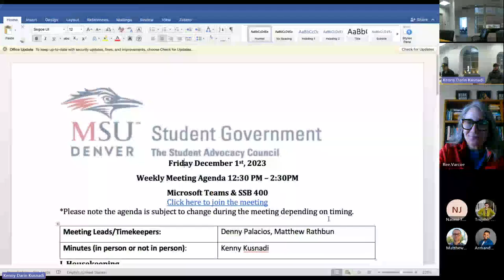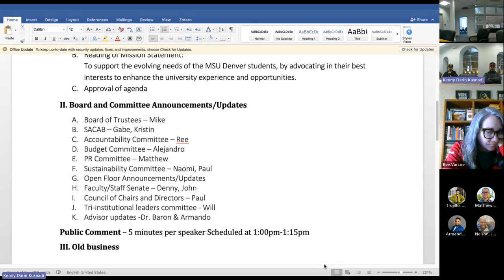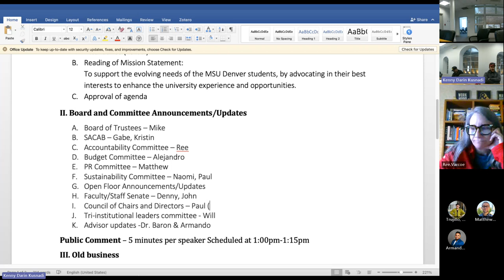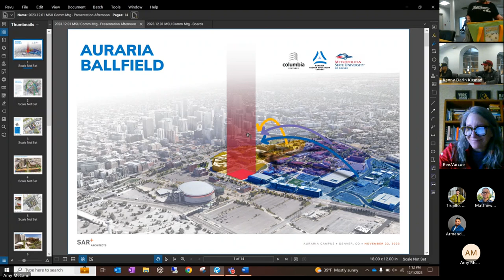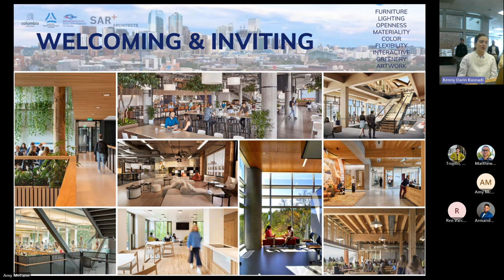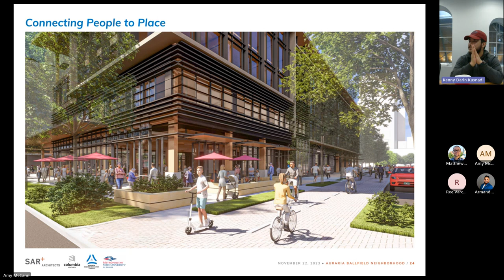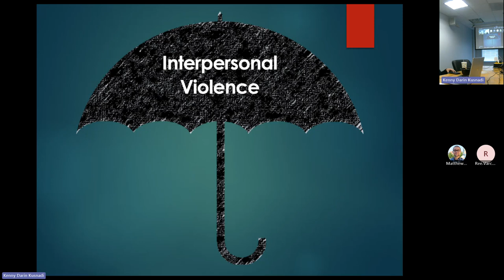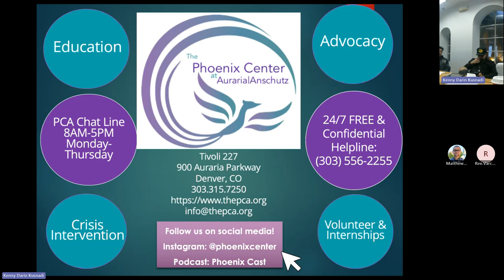MSU Denver’s Student Government: The Student Advocacy Council Weekly Meeting 12-1-2023